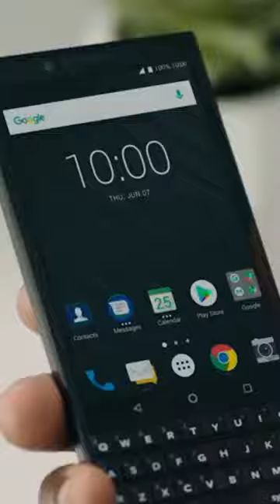The fall of Blackberry? The world's former largest smartphone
At one point Blackberry was the biggest smartphone company in the world. But the company made a number of mistakes that led to its fall from grace and complete ousting from the phone market.

About Coinlabs

Coinlabs Limited is a software engineering company that believes in building products to make people and businesses more efficient. Our team can help you build your software or you can simply use one of our products to give your business the edge it needs.